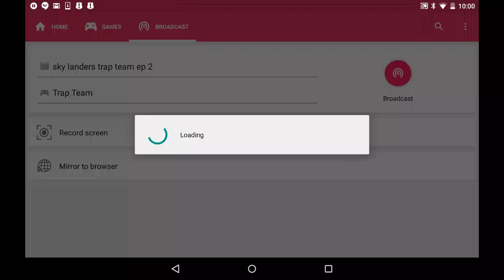Minecraft pe skywars 1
Port.        19132